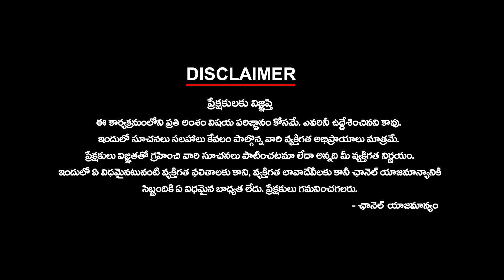మిగతా సీట్లు ఎవరికివ్వాలి రేవంతన్నా? | TELANGANA CONGRESS